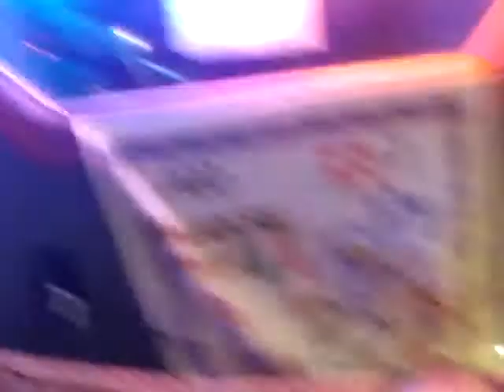BAY8 & FRIENDS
2009 XMAS AT CHEF ANDREA  13TH AVE & 73RD ST BROOKLYN NY